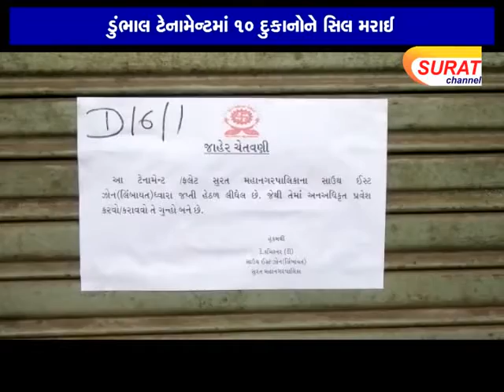ડુંભાલ ટેનામેન્‍ટમાં ૧૦ દુકાનોને સિલ મરાઈ